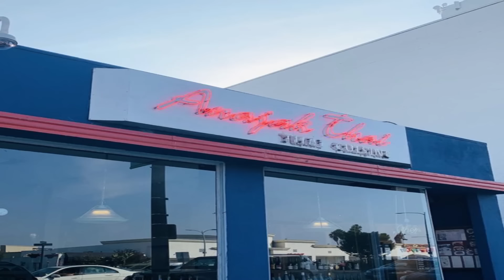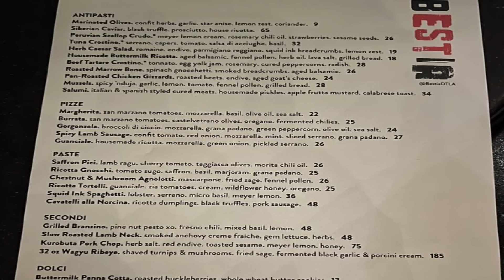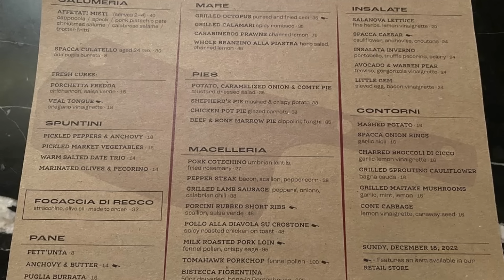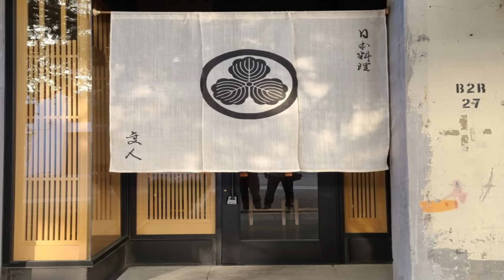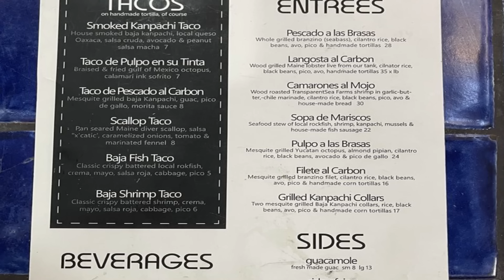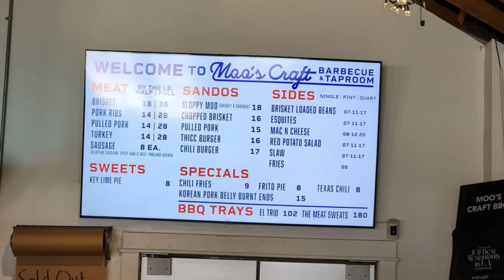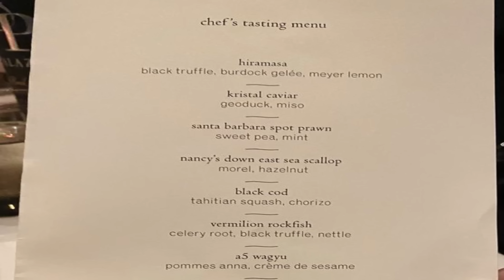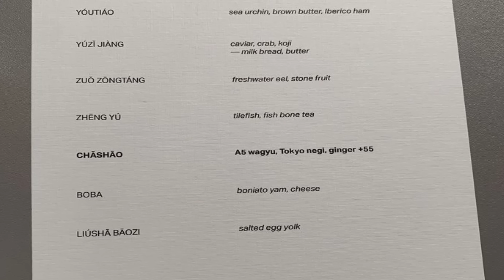TOP 10 Best Restaurants in LOS ANGELES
Top 10 Best Restaurants in Los Angeles: The Ultimate Guide

If you looking for the Top 10 Best restaurants to eat at in Los Angeles, then this is your food guide! Rockstar Eater gives you the lowdown on the best restaurants in LA. There are so many great restaurants in Los Angeles. It is very hard to narrow it down to only 10. But Steve gives it his best shot and picks representative restaurants from different foods or cuisines, which represent the best of the best foods in LA.

Mark this list down so that you can sample some of the best food in LA, ranging from Italian cuisine at Bestia restaurant to French restaurants like Providence to steakhouses like Chi Spacca.